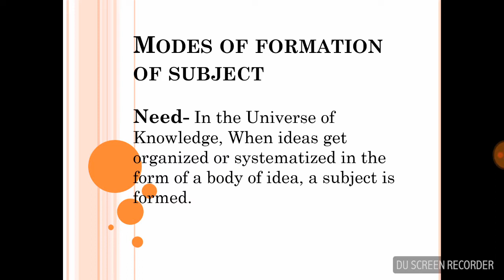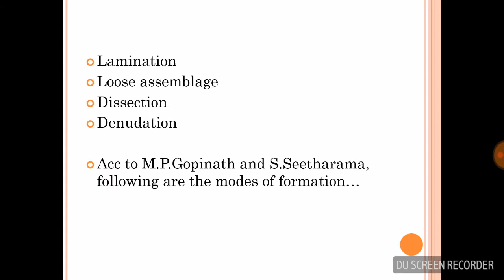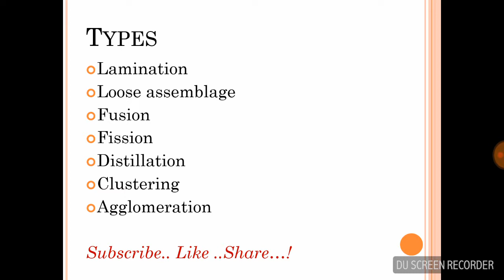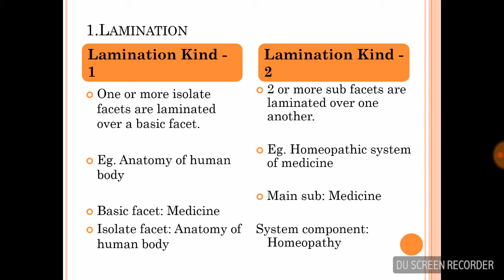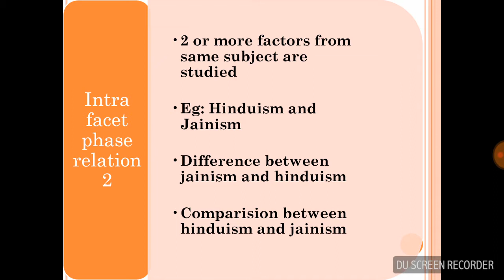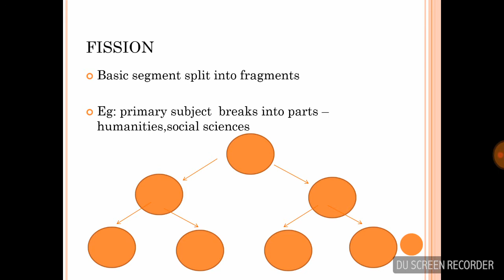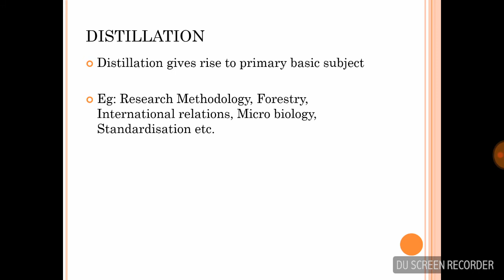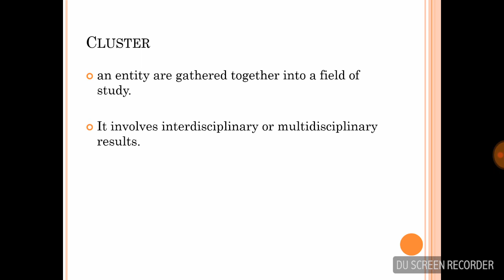Modes of formation of subjects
Imp topic for all state SET exam and UGC NET exam